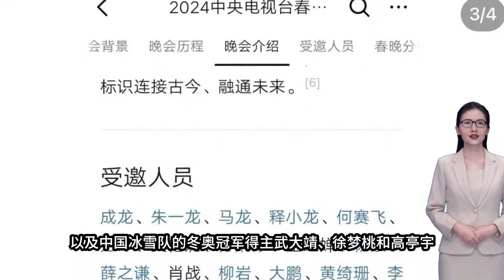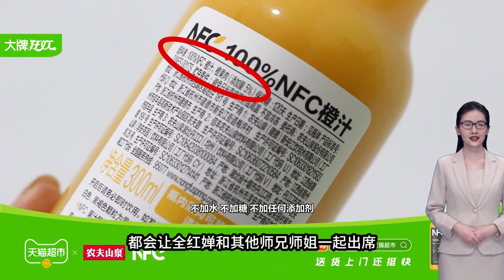全红婵受邀参加春晚，与郭晶晶同台！却遭周继红拒绝，理由太荒谬